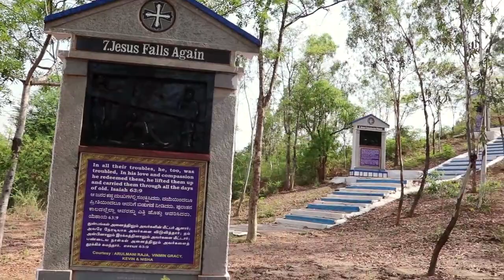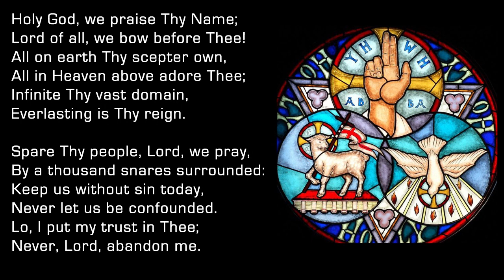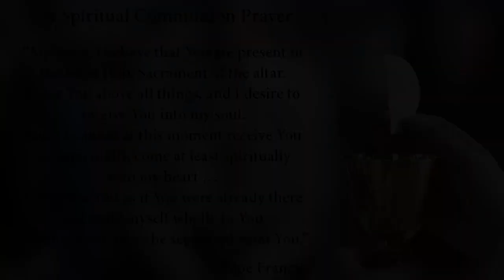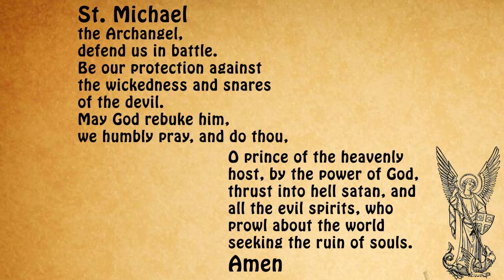Holy Mass - Sunday, 6 September 2020 | Rev. Fr. J.A Nathan